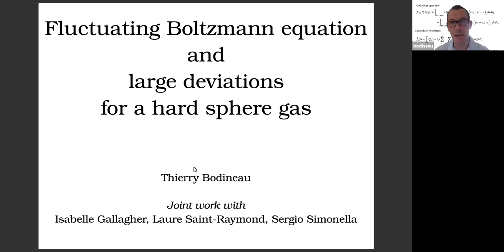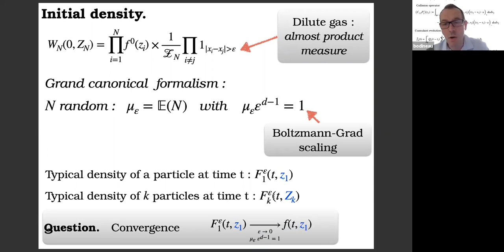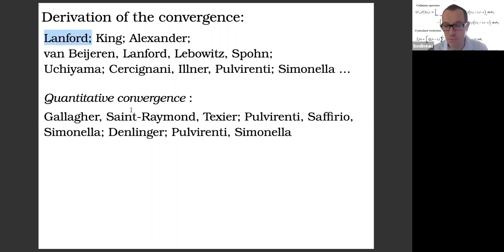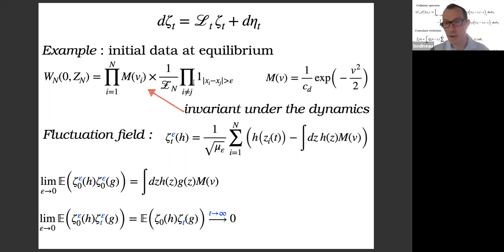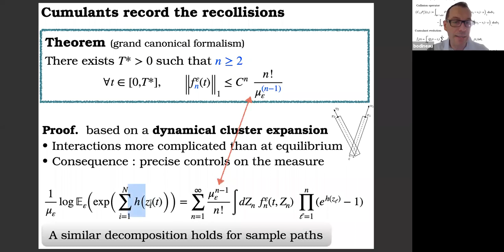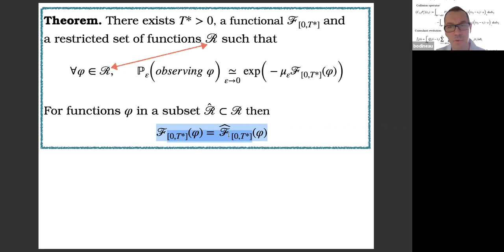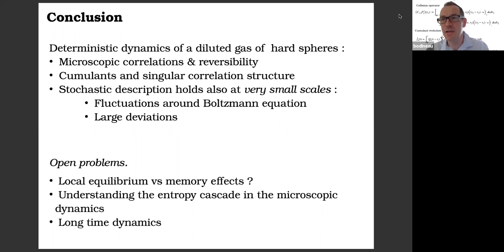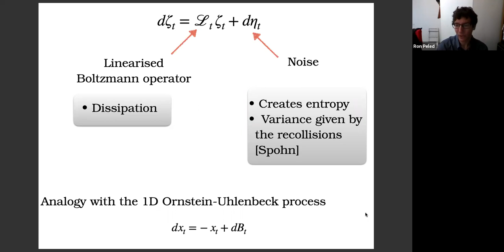Fluctuating Boltzmann equation and large deviations for a hard sphere gas - Thierry Bodineau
Abstract: Since the seminal work of Lanford, the convergence of the hard-sphere dynamics towards the Boltzmann equation has been established in a dilute gas asymptotic. In this talk, we are going to discuss the fluctuations of this microscopic dynamics around the Boltzmann equation and the convergence of the fluctuation field to a generalised Ornstein-Uhlenbeck process. We will show also that the occurrence of atypical evolutions can be quantified by a large deviation principle. This analysis relies on the study of the correlations created by the Hamiltonian dynamics. We will see that the emergence of irreversibility in the kinetic limit can be related to the singularity of these correlations.

Online lecture of Tel Aviv University's Horowitz seminar on Probability, Ergodic Theory and Dynamical Systems. Given on June 8, 2020.